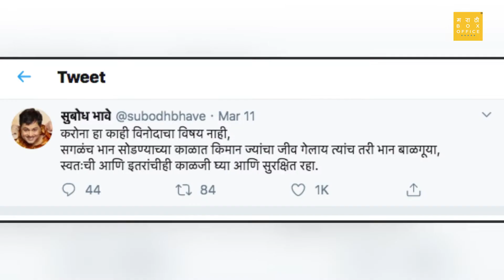सिनेसृष्टीला १३ दिवसाचं सुतक । Shut Down in Entertainment Industry | Marathi Box Office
कोरोना व्हायरसमुळे सध्या देशभरात चांगलंच खळबळ चालू आहे. या कोरोना व्हायरसमुळे सिनेसृष्टीलाही चांगलाच फटका बसला आहे.